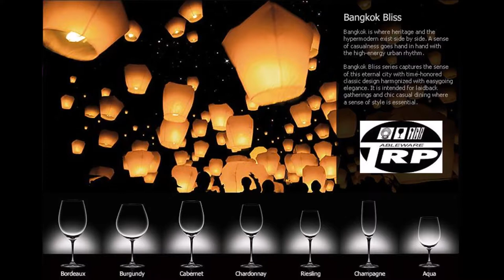แก้วน้ำแก้วก็อบเล็ท Aqua Water Goblet Bangkok Bliss Lucaris Trp.Tablewarethai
แก้วก็อบเล็ท,แก้วน้ำ,แก้วก้าน,Aqua,Water Goblet,รุ่น LS01AQ13G,Bangkok Bliss,Lucaris,ความจุ 12 3/4oz 365 ml,Glassware,Thai,แพ็ค 6/24 ใบ,กล่อง,Trp.Tablewarethai,รับสกรีนโลโก้,รับกัดทราย,รับเลเซอร์,ลงบนแก้วลงบนชิ้นงานตามแบบที่ลูกค้าต้องการ,
และเรายังมีแก้วอื่นๆ อีกเช่น แก้วก็อบเล็ท,แก้วไฮบอล,แก้วน้ำ,แก้วน้ำส้ม,แก้วลองดริ้ง,แก้วร็อค,แก้วไอศครีม,แก้วไอศครีมซันเดร์,แก้วเบียมัก,แก้วช็อต,แก้วริเคียว,แก้วสามเหลี่ยม,แก้วทรงกลม,แก้วทรงกระบอก,แก้วไฮกุ,แก้วโอนแฟชั่น,แก้วบรั่นดี,แก้วไวน์แดง,แก้วไวน์ขาว,แก้วแชมเปญ,แก้วค็อกเทล,แก้วมาการิต้า,แก้วคอแน็ก,แก้วลองคูล,แก้วสตูดิโอร็อค,แก้วเบียฟิลสเนอร์,แก้วน้ำผลไม้,แก้วใส่นม,แก้วยูนิตี้,โถแก้วคาราฟ,เหยือกน้ำ,Water Goblet,Red Wine,White Wine,Cock Tail,Flute Champagne,Hi Ball,Rock,Margarita,Saucer Champagne,Sherry,Liqueur,Brandy,Beer,Juice,Trinity Long Drink,Trinity Rock,Elan,Plaza,Prisma,Pyramid,Victoria,Tulip,Centro,Charisma,Iris,Tango,Scirocco,Aloha,Sweet Bell,Tiara,Studio,Haiku Sake,Teara Footed,Ivory,Lyra,Top Drink,Nova,Memphis,New York,San Marino,Fin Line,Kasane,Unity,Stack,Hansa,Imperial,แก้วเบียร์,วีว่าฟู้ดเทด,Glass Beer,Viva Footed,สนใจสั่งซื้อโทร.